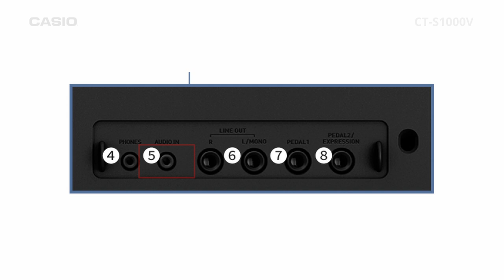CASIO CT-S1000V Klavijatura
Od 1980. g. Casio pomaže glazbenicima pronaći svoj glas i ton. CASIOTONE CT-S1000V daje Vašoj glazbi potpuno novi glas: Vaš vlastiti! Uz 800 zadivljujućih tonova i obilje glazbenih alata, CT-S1000V uključuje novu tehnologiju vokalne sinteze koja oživljava Vaš glazbeni izričaj.

Hrabro prkoseći konvencijama, CT-S1000V čini ono što nijedna druga klavijatura ne može: izgovorite ili ukucajte tekst u besplatnu Lyric Creator aplikaciju za iOS/Android, preuzmite ih na CT-S1000V i svirajte na klavijaturi da čujete kako Vaše riječi oživljavaju! Birajte između nekoliko modela vokala i prilagodite dob, vibrato i druge parametre u stvarnom vremenu. CT-S1000V može stvoriti zborove, robotske zvukove, teksture poput vokodera, i još mnogo toga. Možete čak stvoriti prilagođeni vokal na temelju zvučnog zapisa.

Broj tipki: 61
Polifonija (maksimalna): 64
Broj zvukova: 800 + 100 Lyric, Advanced Tones 15 + 100 Lyric, Classic Tones 12
Broj pjesama: Number of Rhythms 243
Broj pjesama za snimanje: 5
Broj matrica za snimanje: 6
Pojačala: 2.5W + 2.5W
Zvučnici: (13cm x 6cm) x 2
Napajanje: AD-A12150P, Battery (Alkaline) AA type x 6
Kontrole: Rhythm Elements Intro, Normal, Normal-Fill, Variation, Variation-Fill, Ending, Synchro Start, Synch
Specifikacije: 3 sensitivity levels
Specifikacije II: Sound Source AiX
Specifikacije III: CASIO Chord, Fingered 1, Fingered 2, Fingered On Bass, Fingered Assist, Full Range Chord
Svojstva: Vocalist type 22 + 1 user
Svojstva II: Registration 4 set x 16 bank
Širina: 930 mm
Visina: 91 mm
Dubina: 258 mm
Težina: 4.7㎏